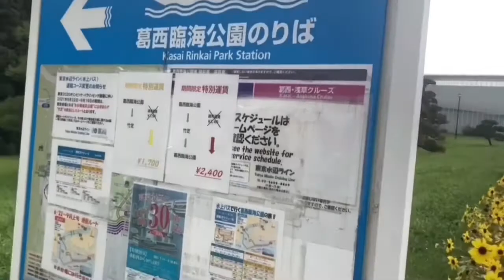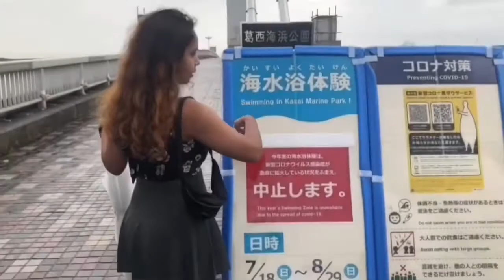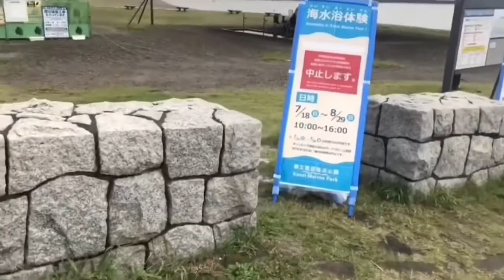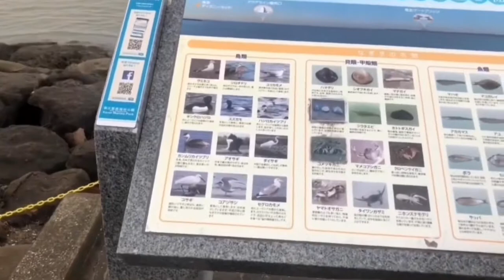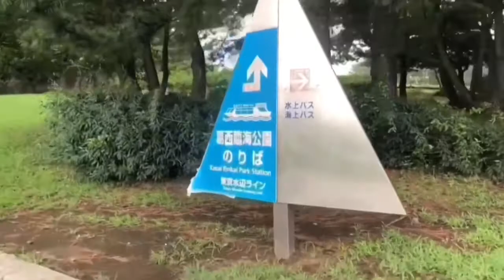Tokyo Largest Seaside Park|| Plan changed from Mt. Nokogiri to Kasai Rinkai Park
Hi guys

Kasai Rinkai park is the largest seaside park of Tokyo.It is open to the public free of charge throughout the year.However,there is a fee for the Tokyo sea life park(Aquarium)and the Diamond and flower Ferris wheel.

The nearest station is Kasai-Rinkai Koen station which is 13 mins from Tokyo station.

Parking is free but these days it’s under maintenance so make sure to check the coin parking is either free or packed.

This park is next to Tokyo Disneyland so if u ever travel Japan make sure to checkout these two together.